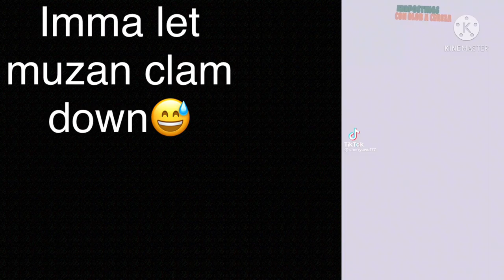🖤Fandoms React To Each Other Part 3/Hiccup💚